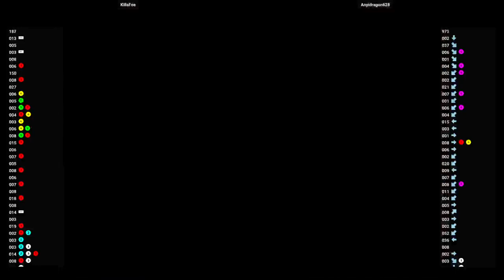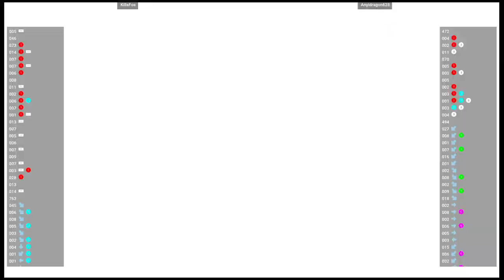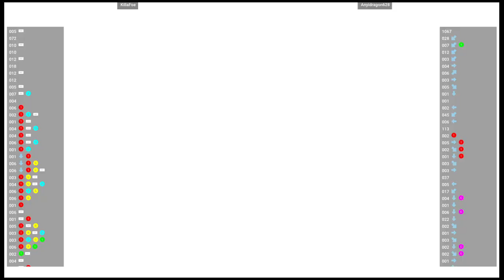CVS2 🕹 KillaFoe VS Anyidragon628 | Fightcade